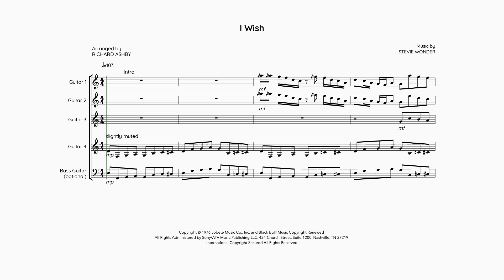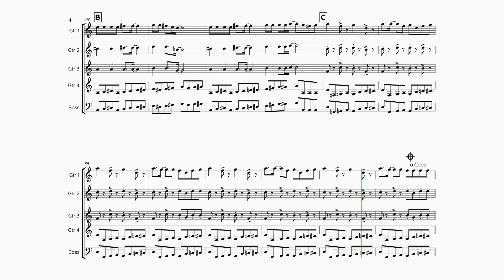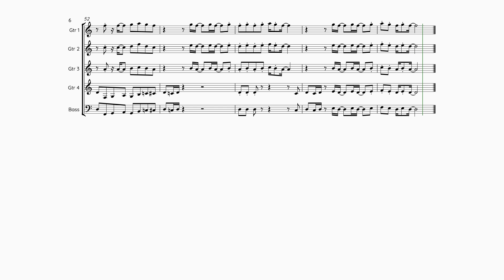I Wish - Guitar ensemble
Guitar ensemble arrangement of I Wish by Stevie Wonder.
Arranged for 4 Guitars and Bass Guitar by Richard Ashby.
Intermediate to Advanced level.